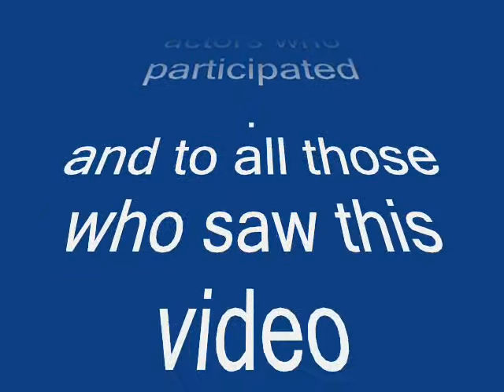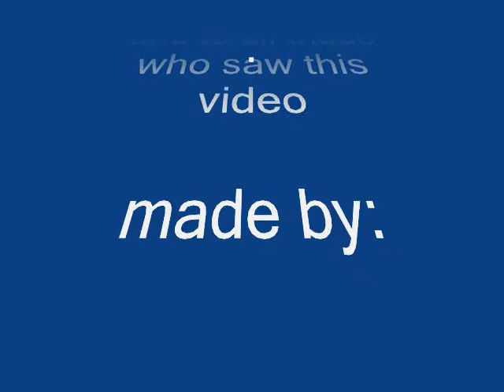Grease Play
Slideshow highlighting scenes from "Vasolina."